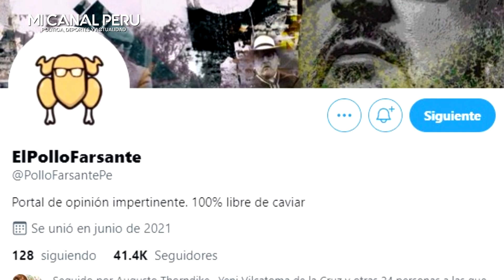¡SU FIN! PEDRO CASTILLO SERÁ DESTITUIDO SI EL CONGRESO APRUEBA ACUSACIÒN POR TRAICIÓN A LA PATRIA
«Pedro Castillo será destituido si el Congreso aprueba acusación por traición a la patria», asegura Beto Ortiz
Según Lady Camones, titular de la Subcomisión de Acusaciones Constitucionales, la denuncia contra el mandatario se verá este 7 de noviembre.